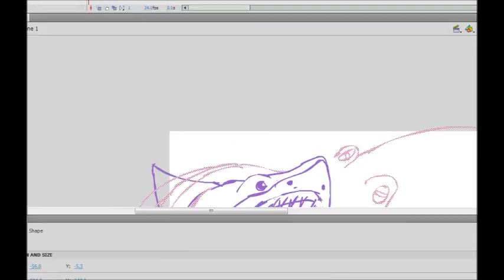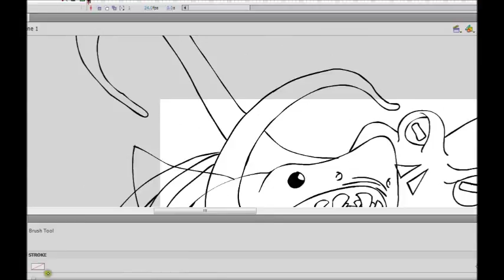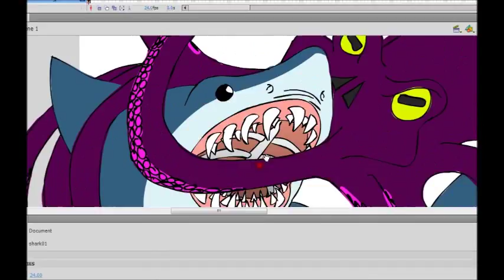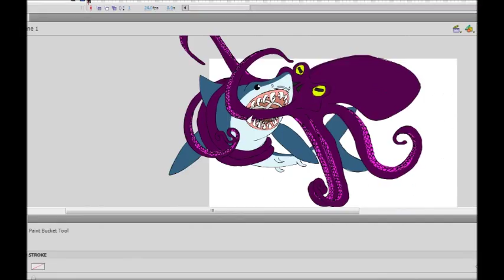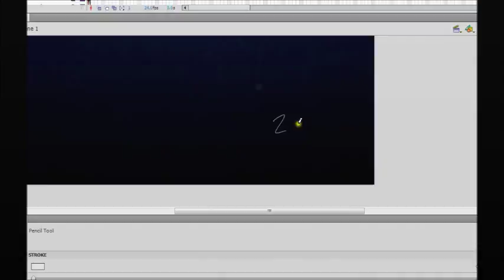Speed drawing again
I'm a busy bee... See how my drawing of a great white shark and a giant purple entranced squid came to be.